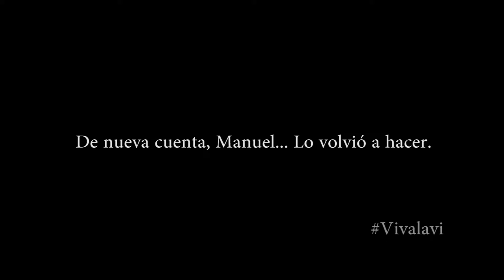Manuel Acevedo nos explica porqué sigue contando chistes.